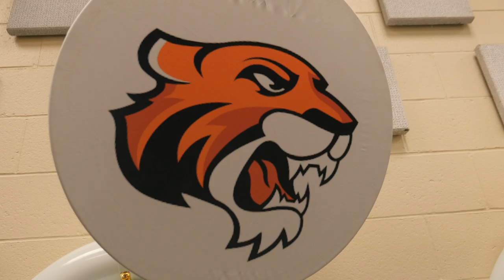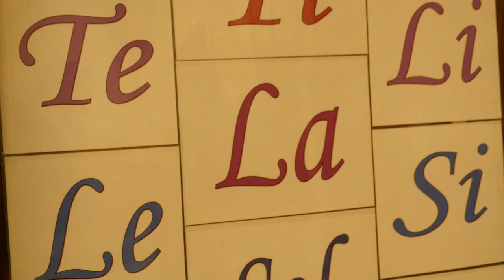Doane University Music - A song in all of us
A song lives in all of us. At Doane University, you can bring out your inner song in any of our ensembles, no matter what you choose to major in. Our bands and vocal groups are open to all students. All it takes is a little audition! You don’t have to give up music to get an elite education.

Watch this video to learn more about Music at Doane University and what our program can provide for you, including scholarships! More information is available at doane.edu/admissions/performing-arts